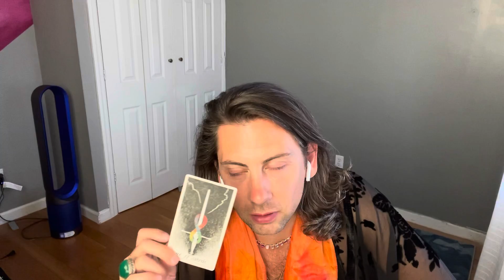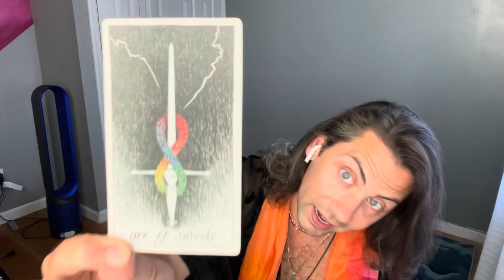AQUARIUS | Full Moon Reading | 5.26.21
Here’s your energetic check in for this Full Lunar Eclipse in Sagittarius. The energy is expansively deep, and profoundly dark. Remember that you are loved and not alone!

ECLIPSE SPECIAL - Between now and the new moon (10th of June) I’ll be offering a 30 minute tarot read for $25 (valued at $50) swoop into my DM’s for how to schedule.

You are so loved - give yourself grace!